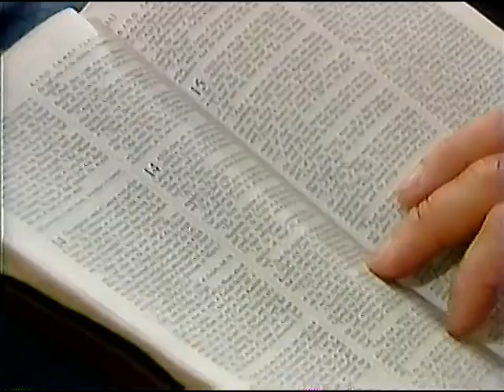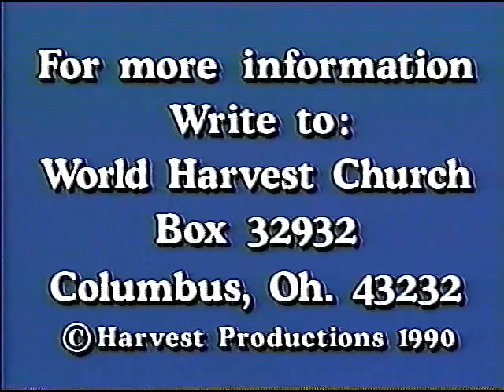R. W. Schambach - God is GOD and Always Will Be GOD!!! Caleb the Warrior!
Brother Schambach leads the Campmeeting congregation in the song "God is God and always will be God" and then preaches another faith inspiring sermons. You will love to hear this one again and again. No one preaches like Brother R. W. Schambach!

Please leave a comment or prayer request and we will agree with you for your miracle. God is God! God don't ever change!

Brother (Robert) R. W. Schambach was born on April 3, 1926, in Harrisburg, Pennsylvania, to Harry Ellsworth and Ann Moyer Schambach.
An outgoing youth, he was born again on a street corner when an evangelist (C. M. Ward) gave an altar call after preaching the gospel of Jesus Christ to a gathered crowd. Robert felt an immediate call to preach, but decided to pursue other dreams first. Eventually he joined the U.S. Navy, and served as a navy boiler-maker on a destroyer in the South Pacific and Asia during Word War II. After seeing God preserve his life during many dangerous encounters and witnessing the repatriation of American POW’s, R.W. totally surrendered to God and determined to preach the gospel wherever God sent him, in order to see others released from the prison and bondage of sin and find the true joy of freedom through Christ.

Returning from the war, Schambach enrolled into Bible school, where he met and married his wife, Winnie. He was ordained by C.M. Ward and began pastoring a church. He received his formal training at Central Bible Institute in Springfield, Missouri, in the mid-1940s.

Robert was influenced by the tent crusades of T.L. Osborn and later by A.A. Allen. Many outstanding miracles were accomplished through the ministry of these men and R.W. knew that God had called him to be a part of this. As one of A.A. Allen’s crusades came to an end he asked R.W. to become a part of his team. This began several years of traveling throughout the U.S. helping with the crusades, preaching some services, and doing the advance work. Finally, he felt God calling him to begin his own ministry. He founded 4 ‘tent churches’ in large cities and began his popular radio program, The Voice of Power. His trademark phrase, “You don’t have any trouble. All you need is faith in God” has stirred faith in multitudes.

Brother Schambach’s ministry to the hurting has been received in many nations of the world: throughout Europe, Russia, India, Asia, the Philippines, Africa, the West Indies, Central America, and South America. He continues to partner financially with the establishment of churches and Bible schools in Russia and China; with an orphanage in Indonesia and Haiti; with a mega-city outreach in Mexico City; and with urban outreaches in New York City.

He preached an uncompromising word of faith, followed by signs and wonders.

Schambach was Married to Mary Winifred Donald (born September 3, 1926, in Philadelphia, Pennsylvania). He met her while she was a student at the Eastern Bible Institute of the Assemblies of God in Valley Forge, Pennsylvania, the following year, when on September 4, 1948, (just 1 day after Mary’s birthday), the couple were married, and had two sons and a daughter: Bobby, Bruce and Donna.

Donna Schambach is a pastor and faith healer in the Tyler area.

Schambach had six grandchildren: Rachel, Bobby III, Mark, Amanda and Christi.

He was married to the wife for 61 years before she died from natural causes in Tyler, Texas, on April 20, 2010, at age 83.

Two years later (January 17, 2012), Schambach died of a heart attack at the age of 86. To be absent from the body is to be present with the Lord.